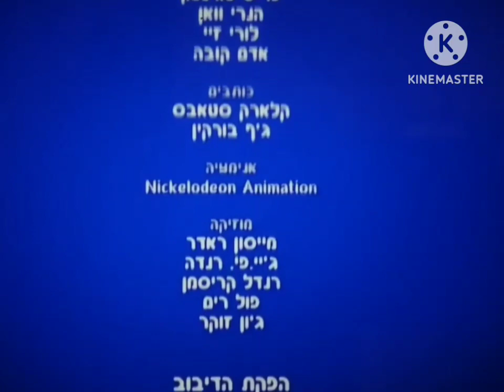Blaze and the Monster Machines End Credits (Hebrew)